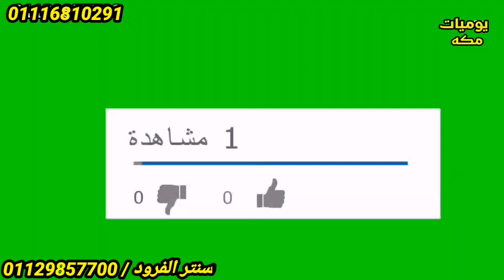ب 40 جنيه الشتوى الرجالي وصل تيشرتات وبناطيل وشرويل مغاره مشكله